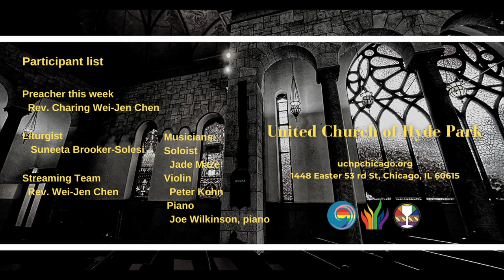"The Gate of Heaven" (July 23 2023)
Preacher: Rev. Charing Wei-Jen Chen
Sermon: "The Gate of Heaven"